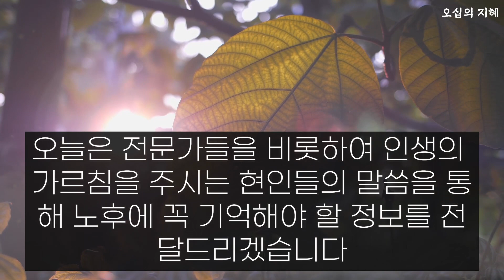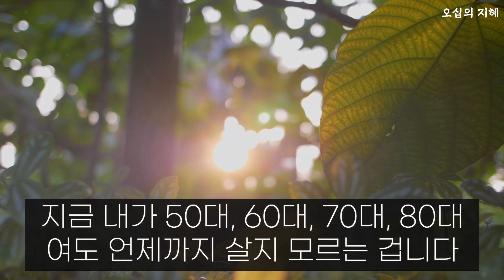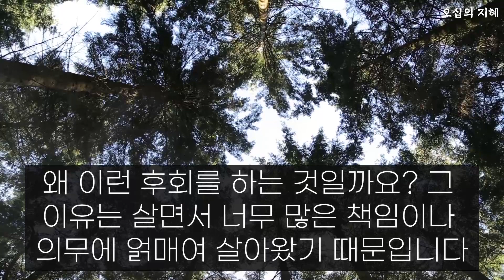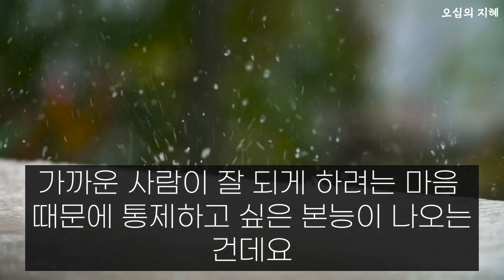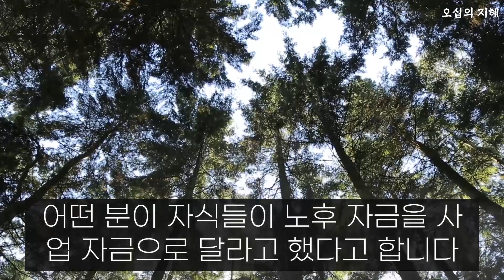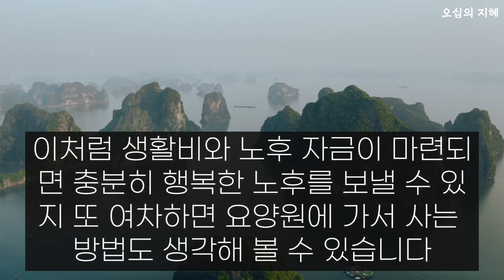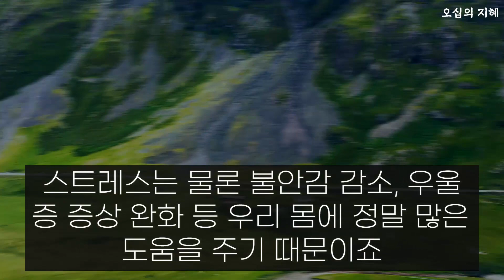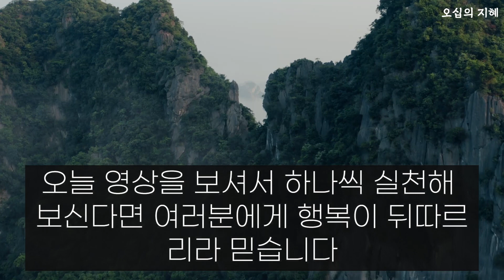늙어 고생하지 않으려면 꼭 필요한 5가지 l 삶의지혜, 오디오북 - 오십의 지혜